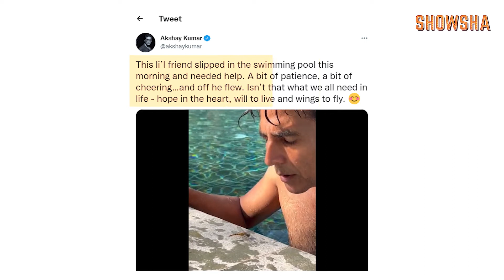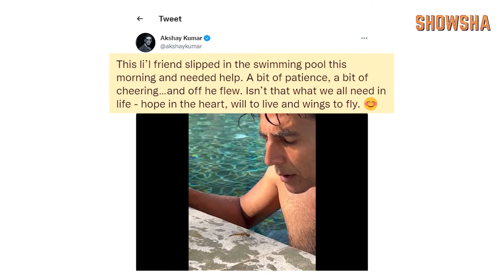Twinkle Khanna Says Akshay Kumar Gives Her 'Wings To Fly’ As He Saves A Dragonfly | Bollywood News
Move over Ranbir Kapoor and Alia Bhatt, there's a couple who has long been setting relationship goals for everyone to follow -- Akshay Kumar and Twinkle Khanna. Watch the video to know what they did now.